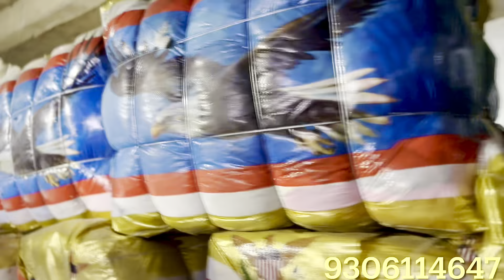Mans Parka Summer Lower 🔥 Panipat Export Surplus Warehouse 🔥 9306114647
Come and join Export Surplus business with us and learn how you can earn money. We will provide best possible ideas to increase your business goal.

We are delivering to all zones in India(Each and every cities and villages also).
Save this number for Regular updates on new stock. Check My Whatsapp Status -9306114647

ADDRESS
SHUBH COLLECTION
WAREHOUSE: - NEAR KUBER DHARM KAANTA, BARSAT ROAD, NOORWALA, PANIPAT , HARYANA 132103

1. Whatsapp Channel ( Daily New Updates )

2. Youtube Channel ( New Full Videos )

3. Catalog Sample
हमारे  Whatsapp पर Products के विवरण का Link ——

export surplus,export surplus warehouse
cheapest export surplus
export surplus panipat
surplus clothes warehouse
export surplus wholesale market in panipat
export surplus clothes,export surplus garments,cheapest export surplus market in panipat
export surplus panipat
mens export surplus
export garments
surplus clothes
super export surplus
surplus winter clothes,export surplus summer collection,export surplus mens wear
delhi export surplus export surplus
cheap export surplus
branded clothes in cheap price in panipat
export surplus
export surplus t-shirt kolkata
branded tshirt
tshirt
branded shirt
branded jeans
design tshirt
branded t shirt
branded tshirts
branded tshirt patna
branded clothes
branded tshirts panipat
branded quality tshirt
girls t shirt branded
branded t shirts for girls
branded formal shirt
branded tshirt wholesale market
branded shoes
zara tshirt
best t shirt brands
branded tshirt wholesale market panipat
branded shirts in panipat